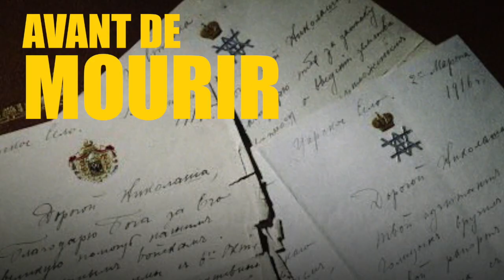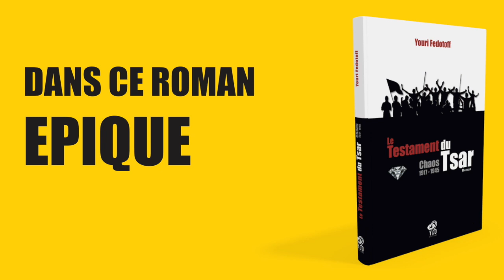Book Trailer Le testament du Tsar - Chaos 1917/1945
En 1917, à la veille de son abdication, le Tsar confie secrètement à son filleul Michel Trepchine la régence et une fortune en diamants d’une valeur inestimable. Le jeune héritier va s’employer à reconquérir la Russie tombée aux mains des bolchéviques.